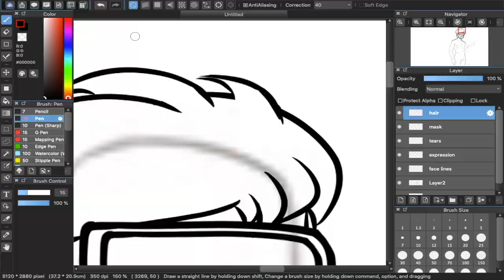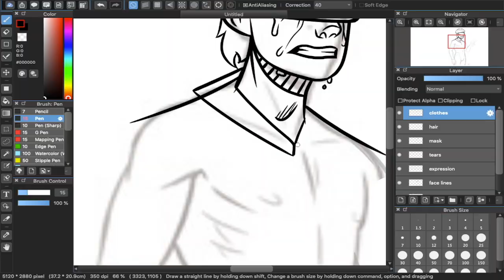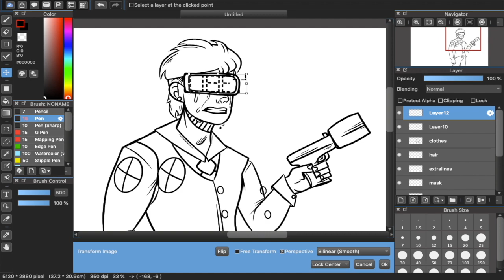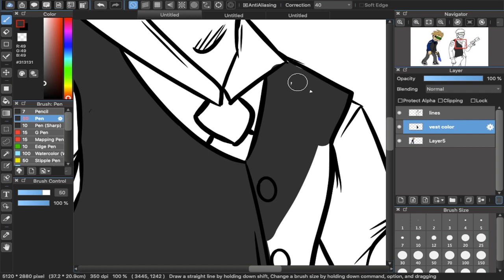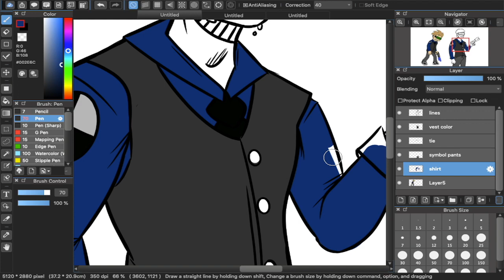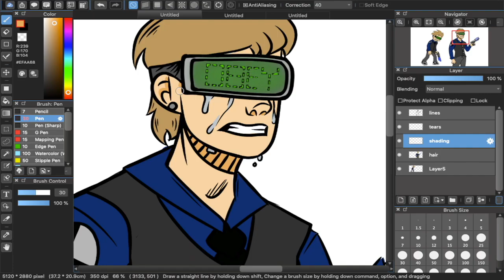FNF VS. Future Tom MOD